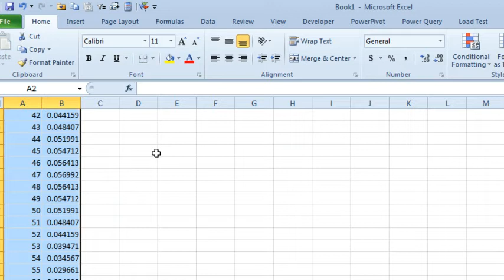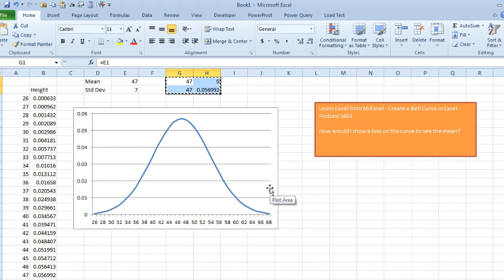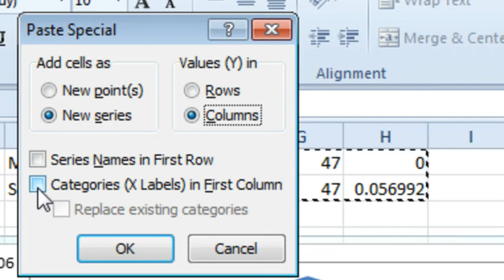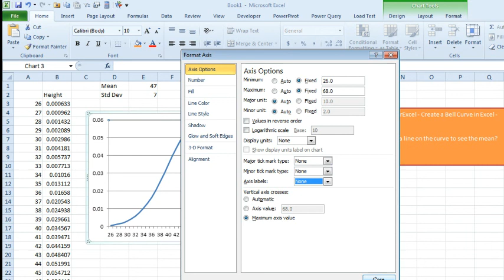Excel - Add Mean to Bell Curve - Episode 1825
Microsoft Excel Tutorial: How to Add a Mean Line to a Bell Curve in Excel | MrExcel Podcast.

Welcome back to the MrExcel podcast. In this episode, we will be discussing how to add a line to a bell curve in Excel to show the mean. This topic was requested by some of our viewers after our previous episode on creating a bell curve in Excel.

If you missed our previous episode, you can check it out in episode 1663. But for now, let's dive into adding a line to our bell curve. We will start by selecting our data and creating a line chart. You could also use an XY chart, but for this demonstration, we will be using a line chart.

Next, we will need to create a two-row by two-column range, with the first row representing the mean and the second row representing the value for that mean. We can either type in the value or simply point to the mean in our data. Once we have these four cells arranged, we will copy them and paste them onto our chart using the Paste Special function.

At first, it may seem like this did not work, but don't worry, we will make it work. We will then change the chart type to an XY scatter with straight lines. We can also choose to include points if we want. Next, we will need to adjust the axis for our line chart to match the axis for our XY chart. This will ensure that our line appears at the mean on our bell curve.

To clean up our chart, we can remove the top and right-hand axis and axis labels. And there you have it, a bell curve with a line showing the mean. This simple trick can be useful for visualizing data and understanding the distribution of values.

Thank you for tuning in to this episode of the MrExcel podcast.

Table of Contents:
(00:00) Mean Line in Bell Curve
(00:33) Creating a Line Chart
(01:06) Setting Up Data for Mean Line
(01:52) Pasting Data as New Series
(02:35) Formatting the Line Chart
(03:08) Adjusting Axis and Finalizing Chart
(03:18) Clicking Like really helps the algorithm

Several comments on episode 1663 asked how to add a mean to the bell curve chart. This podcast shows how to create a 2x2 range to represent a single XY line and how to Paste Special that series to the chart. To watch the original video that shows how to set up the formulas for the bell curve, watch episode 1663